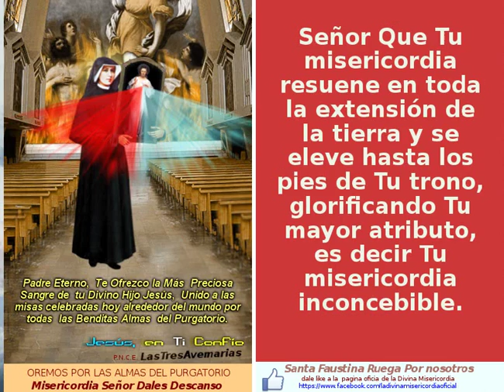SI se PUEDE, Jesus misericordioso Ayudanos, santa Faustina ruega por nosotros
+ imágenes con Mesj. Divina Misericordia

"Que no dude alma ninguna mientras viva, aunque sea la más miserable, cada una puede ser una gran santa, porque es grande el poder de la gracia de Dios. De nosotros depende solamente no oponernos a la actuación de Dios" (Diario de Santa Faustina, 283)